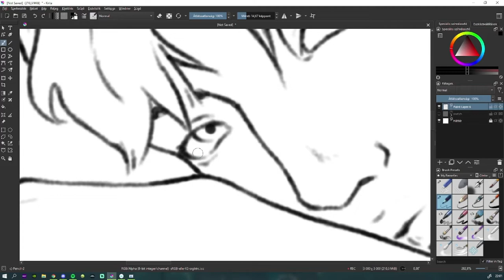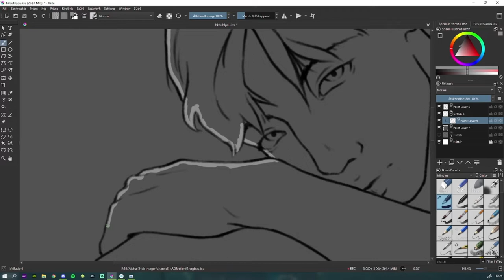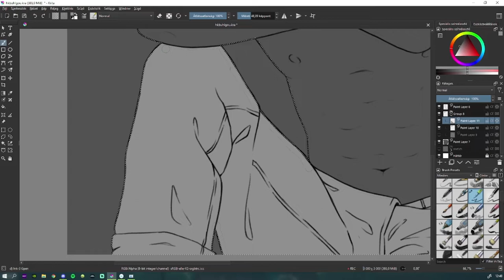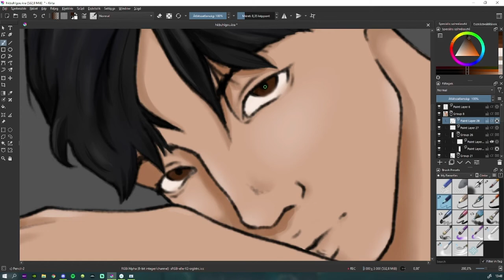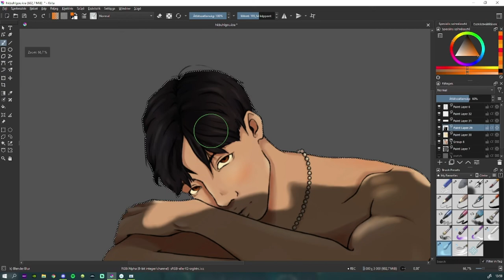Speedpaint-Reedeth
Character (person): @nbao.t on Instagram and Tiktok
0:00 COSMONKEY - All With You
2:48 COSMONKEY - Rainy
Time spent drawing: 2 hours and 54 minutes